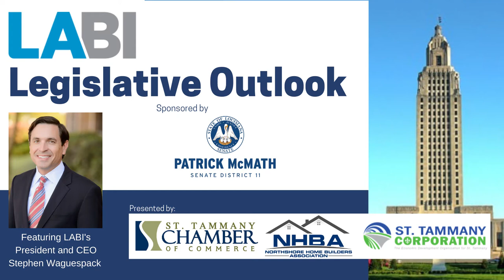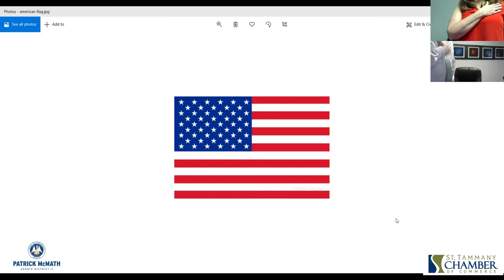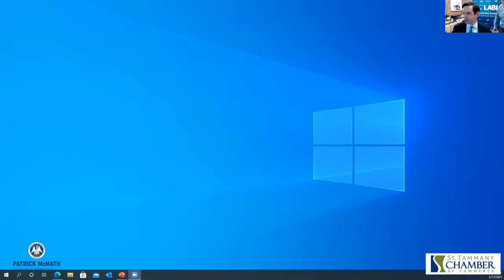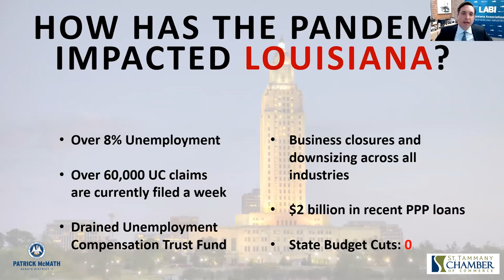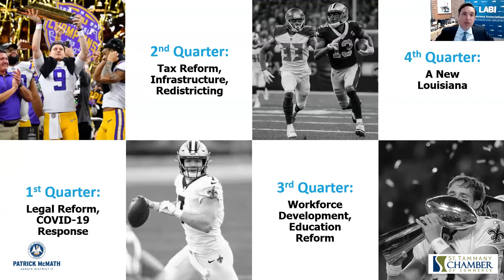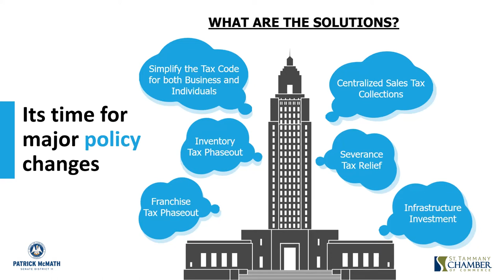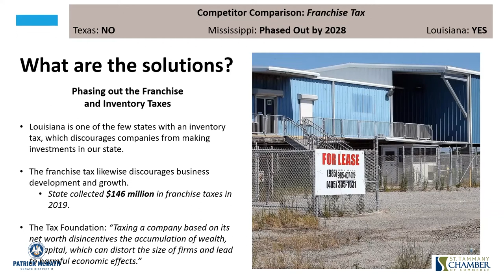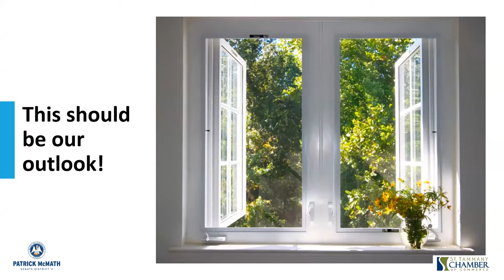LABI's Legislative Outlook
LABI President and CEO Stephen Waguespack joined the St. Tammany Chamber of Commerce, Northshore Home Builders Association and St. Tammany Corporation to discuss the Louisiana Legislature's upcoming 2021 regular session and the current state of the business community in our state. From tax reform to the legal climate to COVID-19 relief, this offers you insight on what's ahead as the state begins another active year at the Capitol.